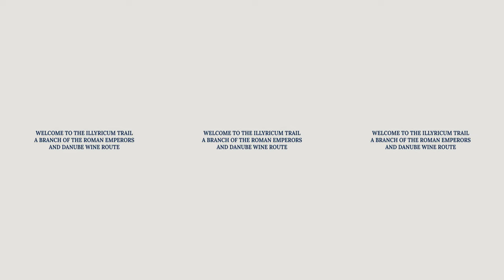Hutovo Blato Nature Park: Beautiful Nature on Adriatic Trail of Bosnia & Herzegovina - VR 360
Nature Park Hutovo Blato (Čapljina): Beautiful Nature on the Adriatic Trail of Bosnia and Herzegovina - VR 360
This relaxing 360-degree VR video reveals the amazing natural oasis located close to the city of Čapljina: the incredible Nature Park Hutovo Blato. 🏞️ It is a protected wetland area where you'll be enchanted with the magical aquatic world and fantastic flora and fauna. This is an ideal destination for nature enthusiasts, as it boasts fascinating natural phenomena. Among its attractions are six lakes, some of which lie below sea level, and the river Krupa, an extension of the largest lake - Deransko, that intriguingly flows in both directions! The Hutovo Blato Nature Park is a perfect destination for sport fishing, photo-safaris and bird watching. 🦅

*This 360 degree video is part of the 'Adriatic Trail VR experience' series, which  will take you on the journey along the nine amazing destinations in Albania, Bosnia and Herzegovina, Montenegro and North Macedonia. Each destination is presented via four vivid 360° videos: one about respective destination highlights, the other showcasing the Roman archaeological site,  then local accommodation, restaurants and wineries, and finally a proposal for nearby sightseeing trips and excursions. Adriatic Trail (also known as Illyricum Trail) is a cultural & wine tourism route offering a unique experience of exploring vivid Roman heritage surrounded with beautiful landscapes. Together with Danube Trail, it is a part of Roman Emperors and Danube Wine Route, a European Cultural Route  @Cultural Routes of the Council of Europe programme certified by the European Institute for Cultural Routes (EICR) @europeaninstituteofcultura6117 .